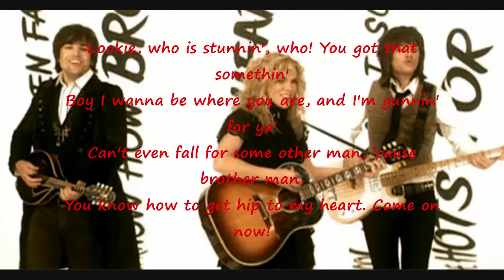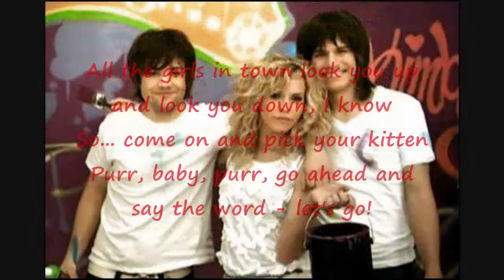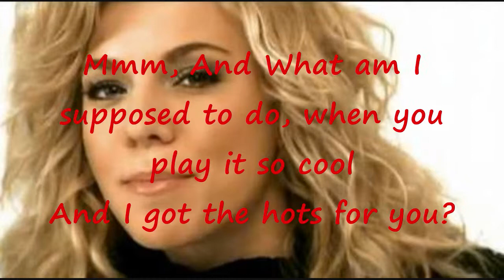The Band Perry "Hip To My Heart" With Lyrics